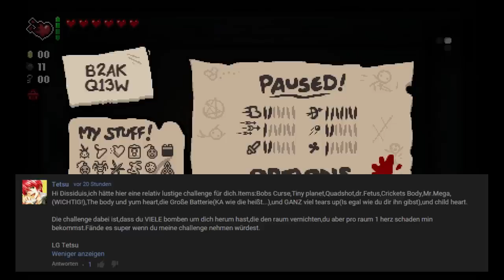Custom Challenge (Bombi Dombi) [Tetsu] ♣ The Binding of Isaac: Rebirth [#196] [German]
► Run #196 - Custom Challenge [Tetsu]
►► Eine weitere Custom Challenge von Tetsu. Denn seine Challenges sind EINFACH die BESTEN! lel

==[EIGENWERBUNG]==

==[ALLGEMEINE INFORMATIONEN]==

==[SPIELBESCHREIBUNG]==

==[MEINE HARDWARE]==

► Mein Interface X
► Mein Mikrofon X
► Mein Prozessor X
► Meine Grafikkarte X
► Meine SSD X
► Meine Festplatte X
► Mein Bildschirm X
► Meine Maus X

Wenn du bei einem mit X markiertem Link einkaufst, hast du keine Mehrkosten, doch würde ich eine kleine Provision bekommen. Solltest du mich also unterstützen wollen, dann kauf doch bitte über einen dieser Links ein. :)